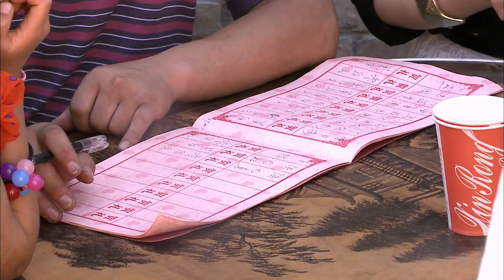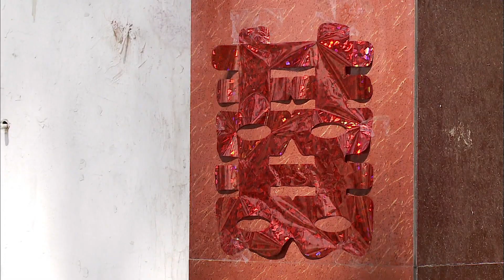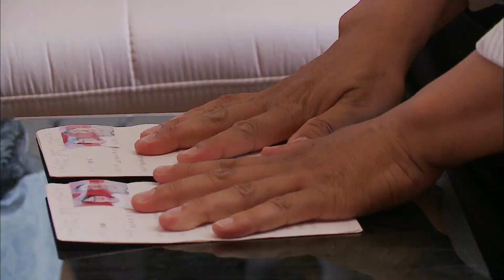이슬람교를 믿는 중국 소수민족 ‘후이족’ 사람들의 세상 어디에도 없는 결혼식 풍습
과거 실크로드를 따라 넘어온 아랍과 페르시아 상인들의 피가 섞인 중국의 소수민족 ‘후이족(回族)’ 닝샤 후이족 자치구는 바로 이들의 고향이다.

구석구석 후이족 사람들의 삶의 모습이 묻어나는 성의 중심도시 ‘인촨’. 중국 속 중동 같은 풍경이 펼쳐지는 이곳에선 중국과 이슬람 문화가 오묘한 조화를 이루는 역사의 결과물들을 마주할 수 있다.

오늘은 후이족의 전통 결혼식이 열리는 날. 잘 꾸며진 신방을 습격해 보물찾기하는 친지들이며 이슬람 지도자 ‘아홍’이 주관하는 경건한 결혼식의 풍경. 신혼부부의 행복한 결혼 생활을 비는 후이족만의 독특한 풍습 ‘시부모 놀리기’까지! 후이족의 흥겨운 잔치를 통해, 중국 속의 이슬람 문화를 느껴보자.